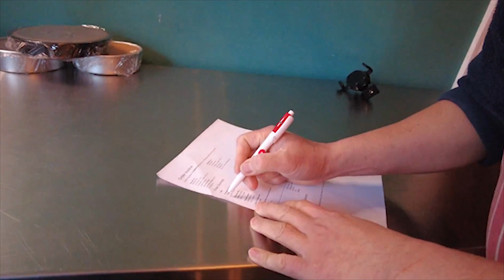PAMSMIXX products sent! Thanks to Royal Mail Depot, Cardiff!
This is how we pack your orders to ensure that the PAMSMIXX products will reach you in good condition. Thank you Royal Mail Depot, Cardiff! The guy who assisted us was very helpful and accommodating.